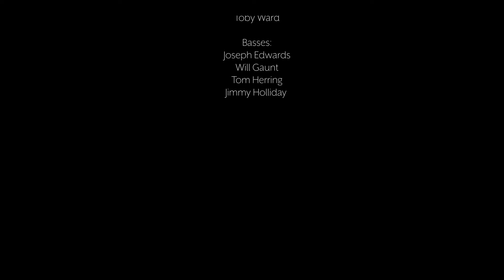Ubi Caritas - Michael John Trotta - Tenebrae conducted by Nigel Short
The Tenebrae Choir, conducted by Nigel Short

Sopranos: Grace Davidson, Hannah King, Victoria Meteyard, Emma Walshe
Altos: Eleanor Minney, Chris Mitchell, Elisabeth Paul (soloist)
Tenors: Jeremy Budd, Nicholas Madden, Toby Ward
Basses: Joseph Edwards, Will Gaunt, Tom Herring, Jimmy Holliday

Film & audio by Andy Staples & Dave Hinitt

Congregavit nos in unum Christi amor.
Exsultemus, et in ipso jucundemur.
Timeamus, et amemus Deum vivum.
Et ex corde diligamus nos sincero.

Where charity and love are, God is there.
Christ's love has gathered us into one.
Let us rejoice and be pleased in Him.
Let us fear, and let us love the living God.
And may we love each other with a sincere heart.

Recorded at St John's Smith Square. London, UK

Tenebrae has experienced devastating loss of income during the COVID-19 pandemic. If you enjoyed this film, please consider supporting their other work: